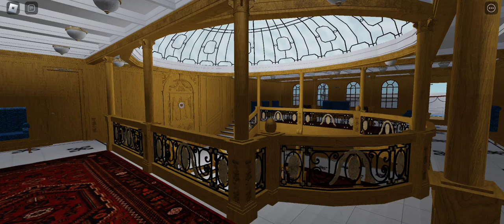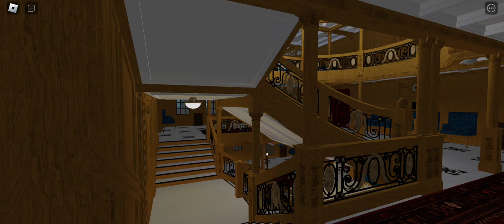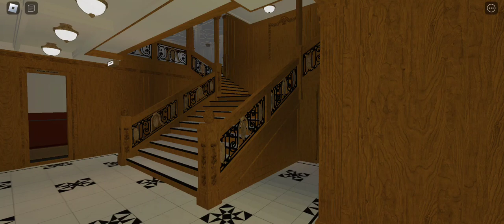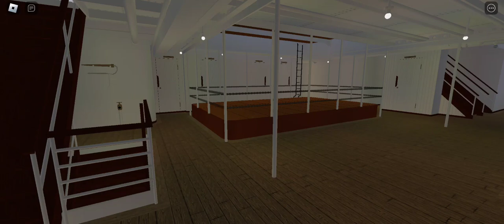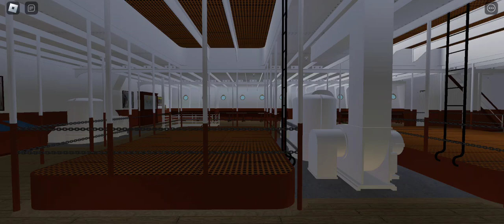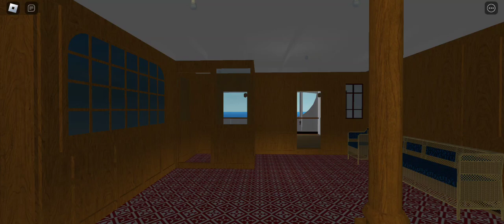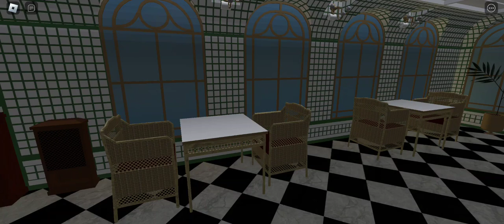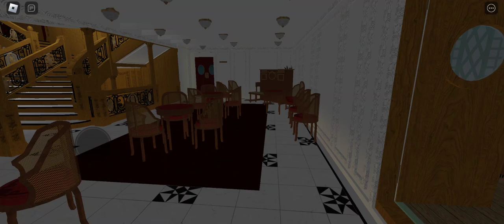Navegando no Titanic Sob o Sol: Uma Jornada Épica no Roblox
Explore o majestoso RMS Titanic no Roblox, navegando sob a luz do sol! Neste vídeo, vamos conhecer todos os detalhes desse icônico navio em um cenário deslumbrante. Prepare-se para uma aventura histórica enquanto exploramos o Titanic como nunca antes. Acompanhe-me nessa jornada e descubra as maravilhas desse jogo incrível!

Confira o jogo aqui: [RMS Titanic: Navegando na Luz do Sol]